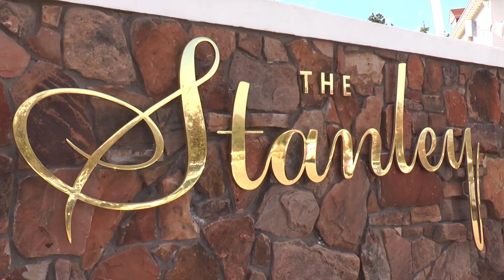Backpacking Estes Park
This was a backpacking project for Colorado Media School.  Video was taken by Rebecca Lowder, editing done by Rebecca Lowder and myself.